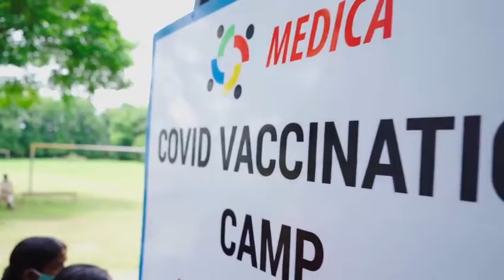Free Vaccination Camp at St Vincent's School in Hatighisa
A free vaccination camp was organized on 26th July 2021 at the St Vincent's School in Hatighisa by the Darjeeling Jesuits, to serve people in need. Thank you for your generous support in making this possible.